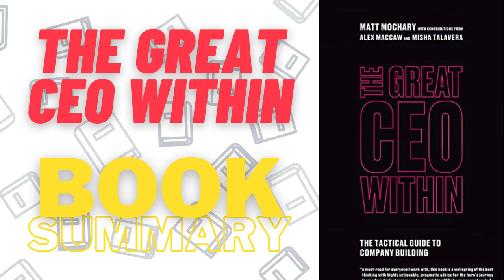The Great CEO Within The Tactical Guide to Company Building Matt Mochary 1080p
"The Great CEO Within" by Matt Mochary is a highly regarded book that offers guidance and insights for CEOs and aspiring leaders. Drawing from his experience as a CEO coach and venture capitalist, Mochary provides practical advice and strategies to help CEOs develop the skills necessary to lead their organizations effectively. Here is an overview of the book:

CEO Mindset: Mochary emphasizes the importance of cultivating the right mindset as a CEO. He delves into the mindset shifts required to lead with confidence, make tough decisions, and take responsibility for the success of the company.

Leadership and Communication: The book explores the essential qualities of effective leadership and communication. Mochary discusses strategies for building a strong leadership team, setting clear goals, and fostering a culture of open communication and trust.

Team Building and Talent Management: Mochary highlights the significance of assembling a high-performing team and provides insights on hiring, motivating, and developing top talent. He shares techniques for creating a supportive and productive work environment.

Decision Making and Problem Solving: The book offers practical guidance on decision making, problem solving, and managing complexity. Mochary provides frameworks and methodologies to approach strategic decisions, prioritize tasks, and navigate challenging situations.

Company Culture and Values: Mochary emphasizes the role of company culture in driving success. He explores the importance of defining and cultivating core values, aligning the organization around them, and integrating them into everyday practices.

Scaling and Growth: The book addresses the challenges of scaling a company and provides insights on managing growth effectively. Mochary offers strategies for scaling operations, maintaining focus, and adapting to changes in the business landscape.

Self-Improvement and Personal Growth: Mochary recognizes the significance of continuous self-improvement for CEOs. He discusses techniques for self-assessment, seeking feedback, and developing leadership skills over time.

"The Great CEO Within" combines practical advice, real-life examples, and actionable insights to provide CEOs and leaders with a comprehensive guide for navigating the complexities of their roles. Mochary's expertise in coaching and mentoring CEOs shines through, making this book a valuable resource for anyone seeking to enhance their leadership capabilities and drive organizational success.